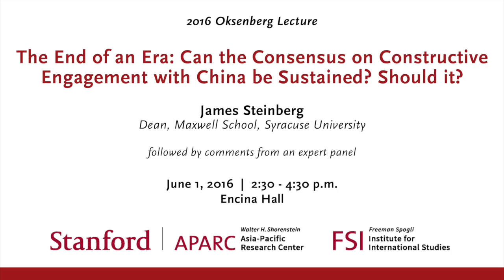The End of an Era: Can the Consensus on Constructive Engagement with China be Sustained? Should it?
At the 2016 Oksenberg Lecture, James Steinberg, dean of the Maxwell School at Syracuse University, urges China and the United States to seek renewed cooperation. His keynote speech is followed by comments from Michael Armacost, Thomas Fingar and Kathleen Stephens, all distinguished fellows at Shorenstein APARC.